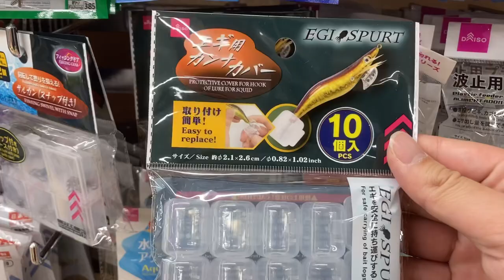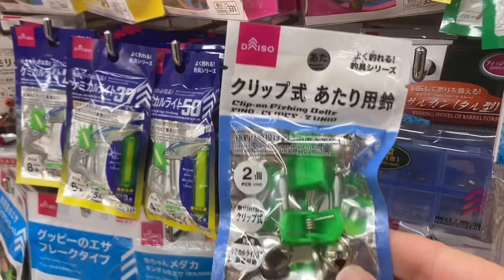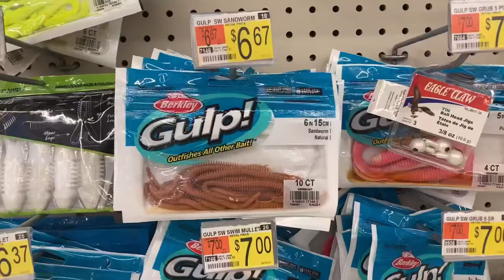The most affordable fishing tackle shop in Japan & the US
▶Contents
I went to the most affordable fishing tackle shop in Japan and the US. Throughout this video, you can learn how affordable the fishing tackles are in Japan and the US, what kind of fishing tackles the shop has in Japan and the US, etc.
I picked up one of the most affordable shops in each country. Therefore, this video doesn't cover all the assortment or trends of each country.

▶Index
00:00 Opening
00:58 Fishing tackles in Japan (DAISO)
03:22 Fishing tackles in the US (WALMART)
05:36 Summary
06:01 Ending